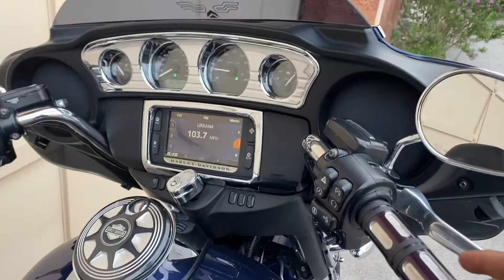JAY SACRA MOTORCYCLES ULTRAGLIDE limited 2014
HARLEY DAVIDSON
ULTRAGLIDE LIMITED 2014
Escapes RINEHART
Respaldo piloto
Covers CHROME
60mil kms
IMPORTADA
$249mil
TOMAMO TU MOTO O AUTO